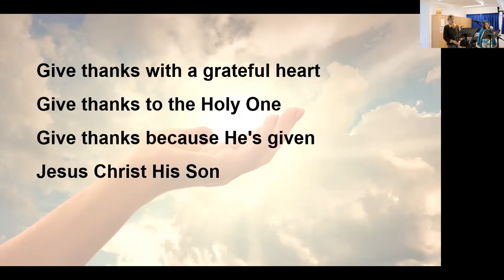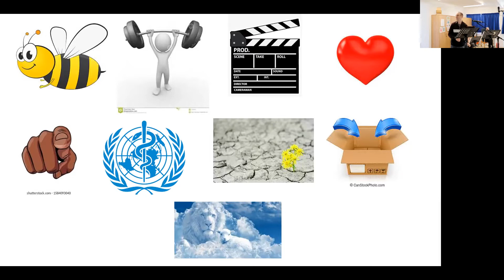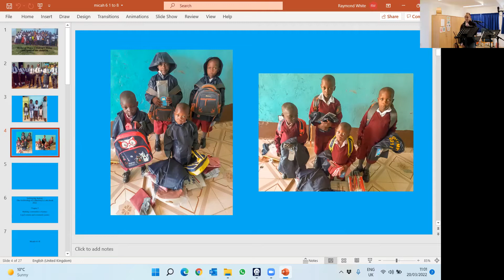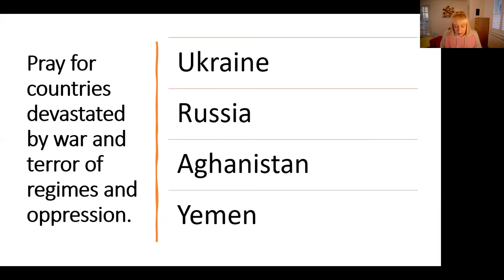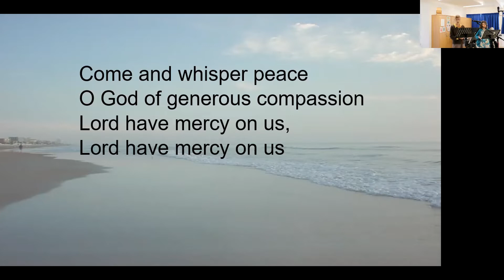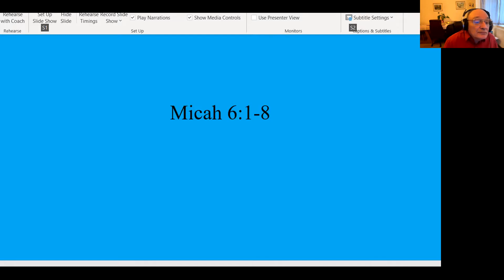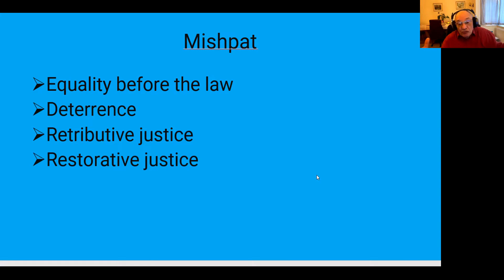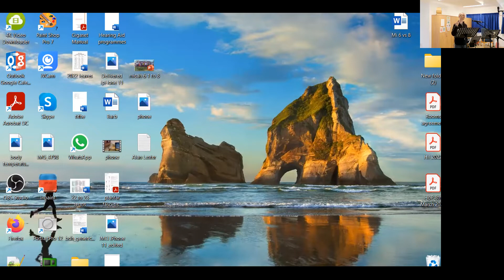Sunday 20th March 2022 - Building Communities of Justice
In the third session in our teaching series, we think about 'Building Communities of Justice, Legal Systems and Community Justice'.  Exodus had marked not just the end of slavery for the people of Israel but the beginning of something new and an invitation to live as the people of God shaped by God’s character. Taking a behind the scenes look at the laws of the Old Testament, we’ll discover how God sought to mould the culture of Israel with social justice at the core – compassion for the poor, protection for foreigners, fairness for the oppressed.